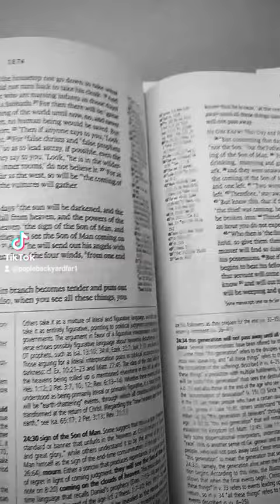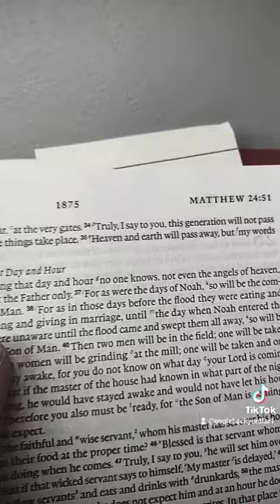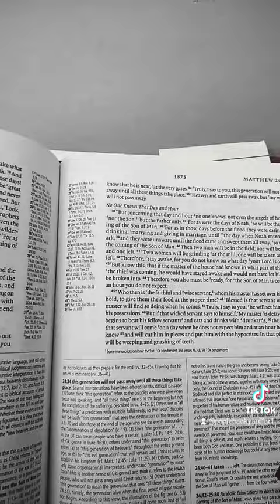Review of Top Favorite Study Bible